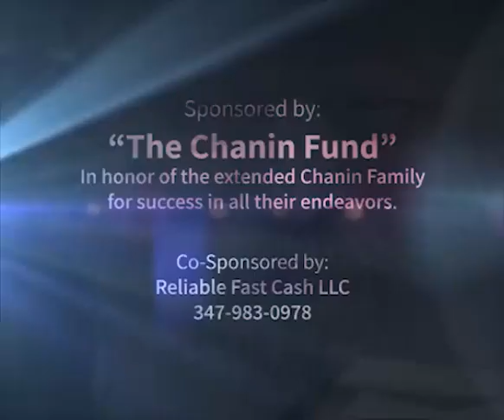"New York, The Headquarters of Our Movement" RebbeDaily #2028